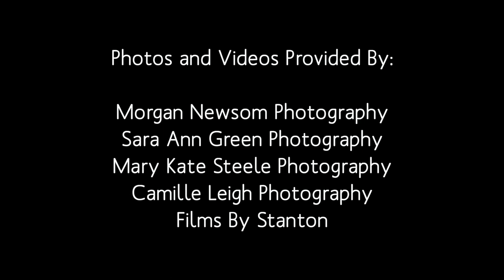Infinity Commercial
Infinity Events Memphis is ready to serve your in this difficult climate due to Covid-19.